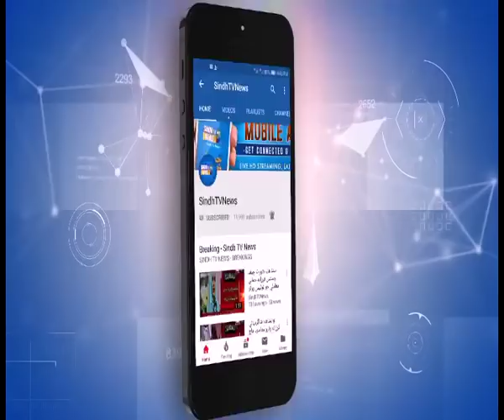Behind the News -جاويد ڀٽو سان يادگار انٽرويو l Javed Bhutto l 25 June 2016